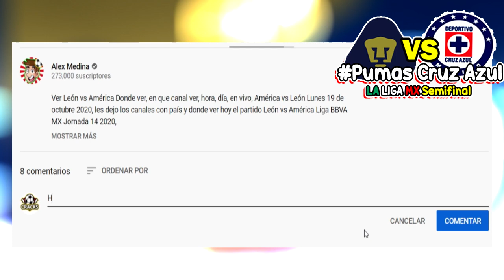🔴 Pumas 4-0 Cruz Azul En Vivo ⚽ Semifinal resumen | 📺 Canal 5 | pumas vs cruz azul semifinal 2020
Ver, ver Pumas 4-0 Cruz Azul en vivo semifinal, resumen Donde ver Cruz Azul vs pumas, en que canal ver, hora, día, en vivo, Pumas vs Cruz Azul Domingo 6 de Diciembre 2020, les dejo los canales con país y donde ver hoy el partido Pumas vs Cruz Azul en vivo Liga MX,Pumas vs Cruz Azul, memes previas al partido, Pumas vs Cruz Azul en vivo, memes Cruz Azul vs Pumas en vivo.